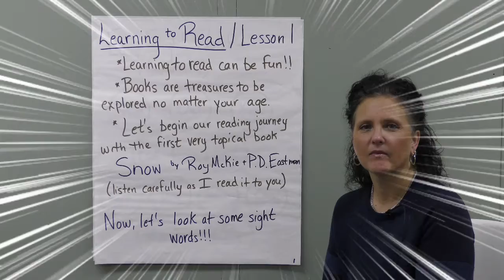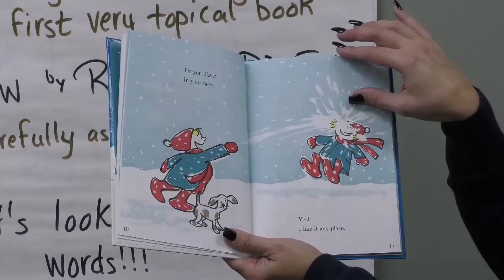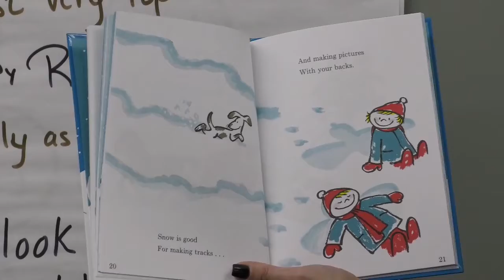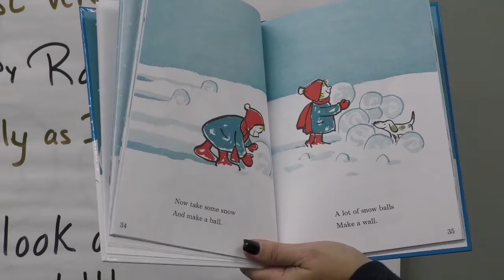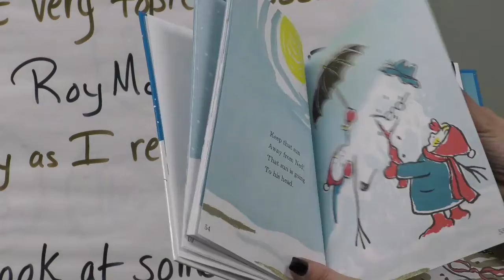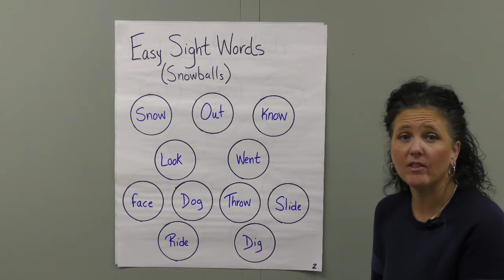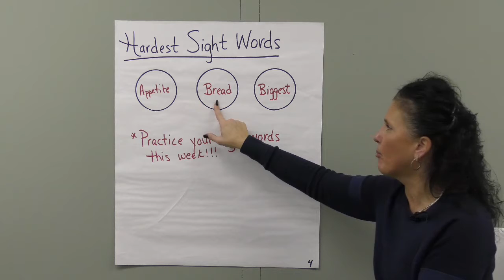Learn To Read with Melissa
We would love for your child (children) join us in this endeavor to make reading fun!